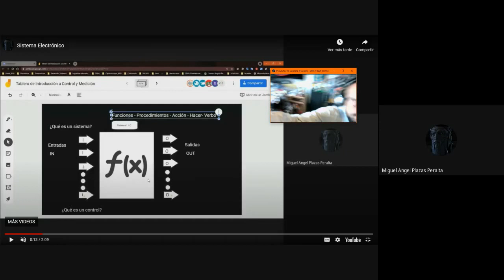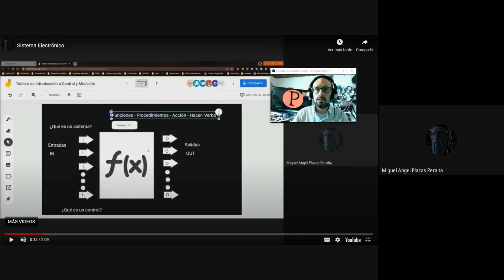Sonido Parlantes Micrófono